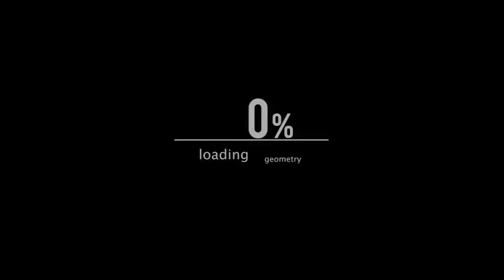Mu Online Mu Sumerio Capitulo #7 Intentando el 1er Mob de la quest de evo 3 Tarkan 2 Epic Fail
Esto si q es Hardcore